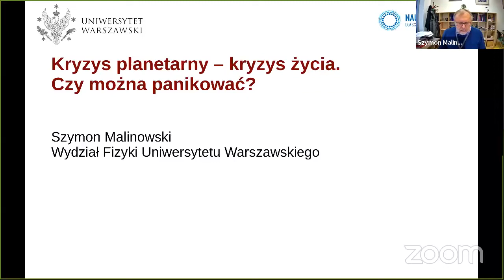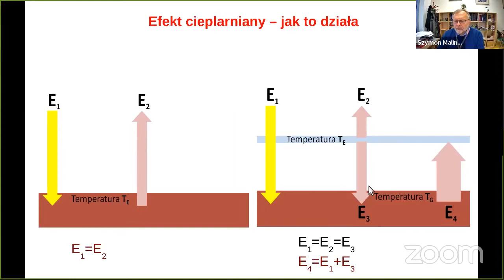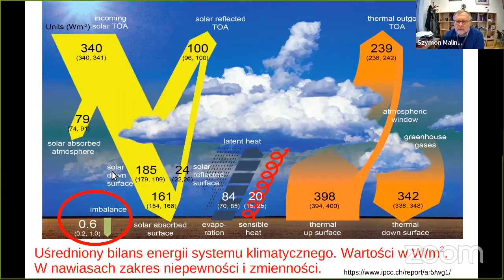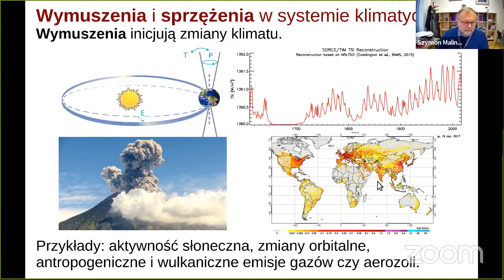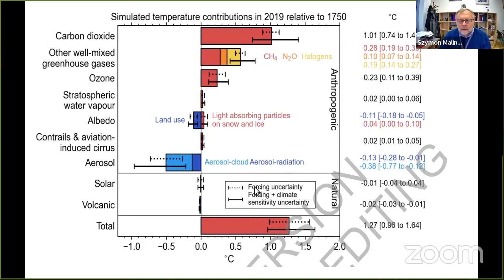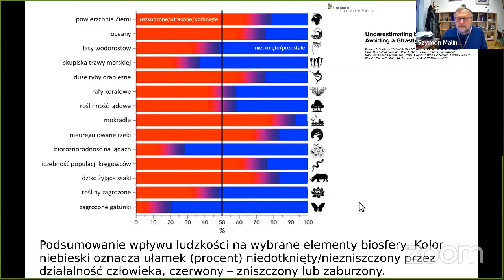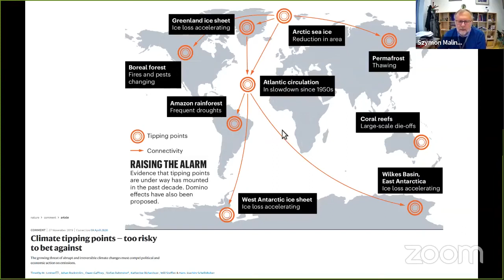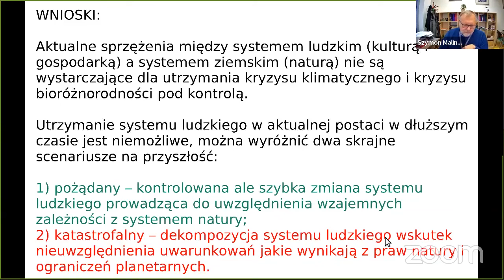Szóste Wielkie Wymieranie – czy można i należy panikować - Szymon Malinowski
"Szóste Wielkie Wymieranie – czy można i należy panikować" - prof. Szymon Malinowski, Uniwersytet Warszawski
Wykład wygłoszony 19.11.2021 w ramach konferencji "Kultura wykluczenia? IX odsłona: Wykluczenie Matki Gai" .